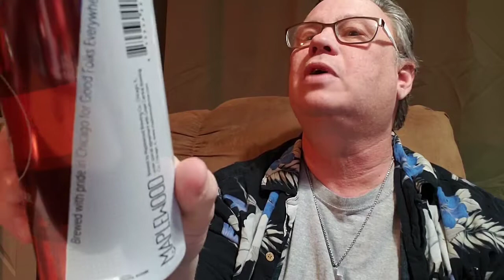Pulaski Pils Chicago Dry Hopped Pilsnet Maplewood Brewing